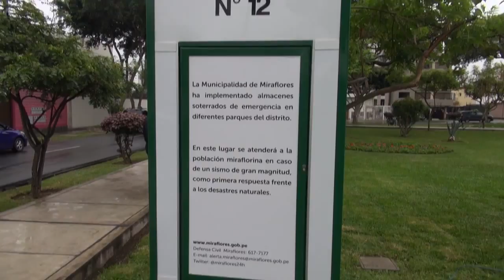Editorial de la revista Miraflores - Agosto 2015